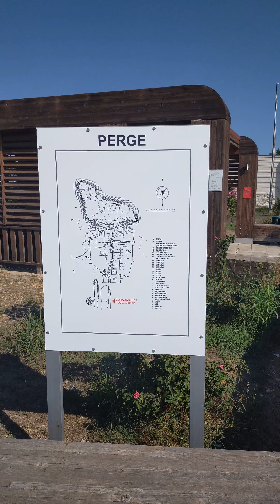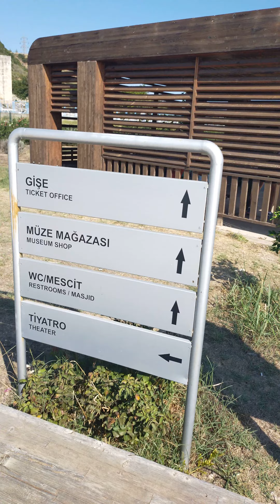Antalya perge antik kent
Antalya aksu perge antik kenti